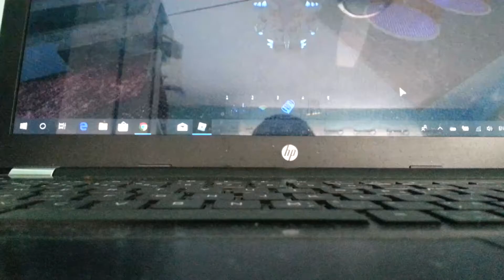Samsung galaxy s3 camera test 1080p